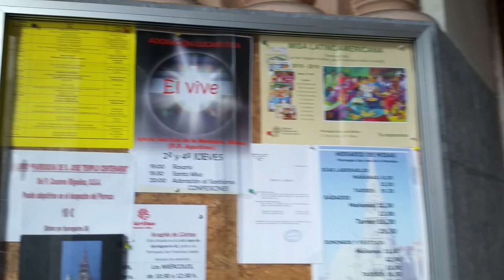Walking tour of bilbao Spain pt.4